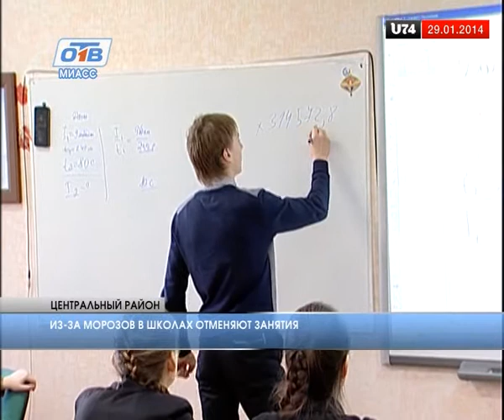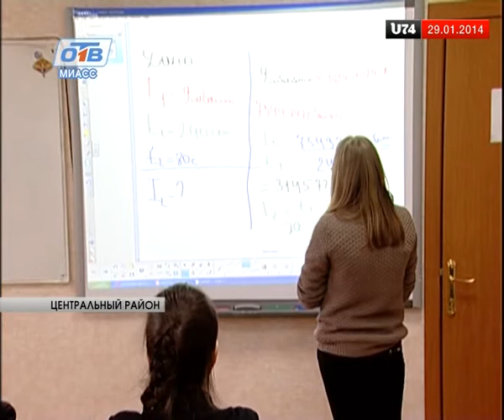Из-за морозов в школах отменяют занятия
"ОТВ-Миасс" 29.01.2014